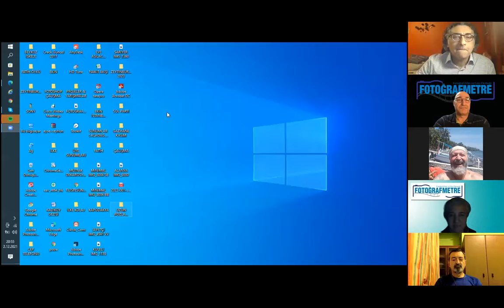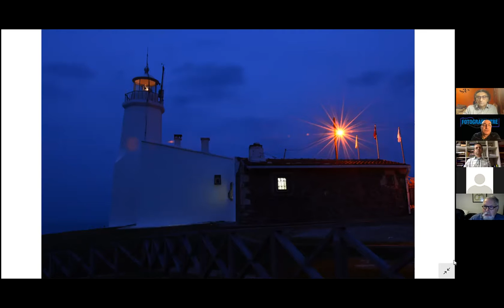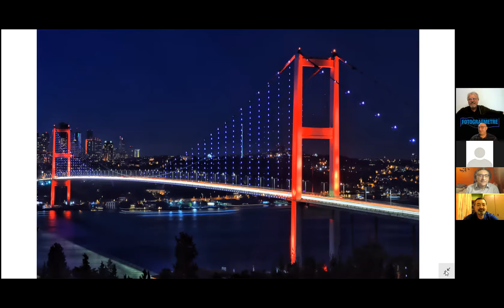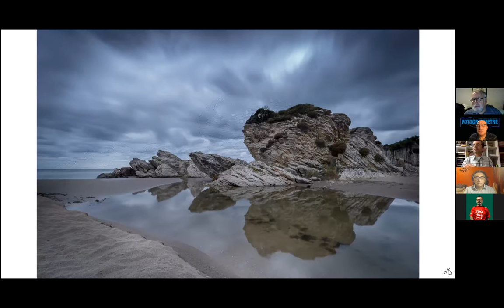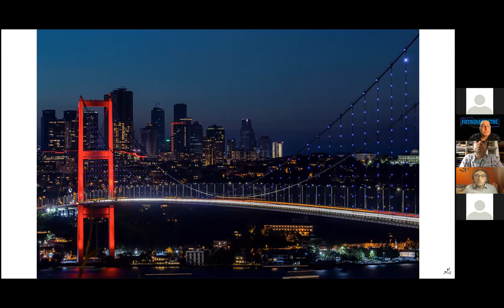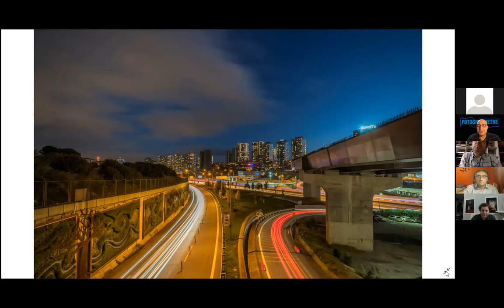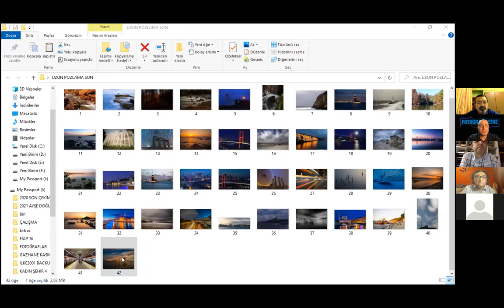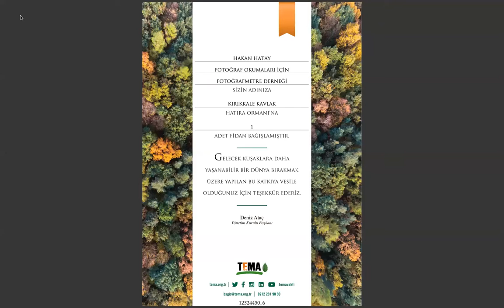Hakan Hatay ile "Uzun Pozlama" fotoğraflarının okuması